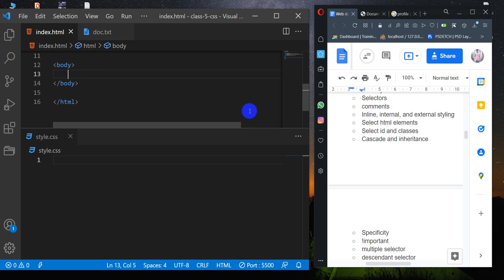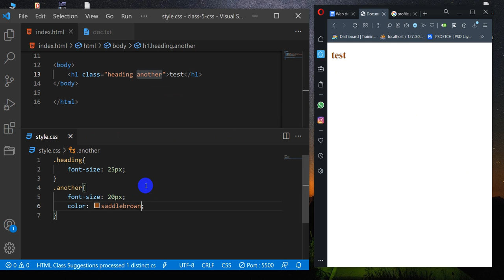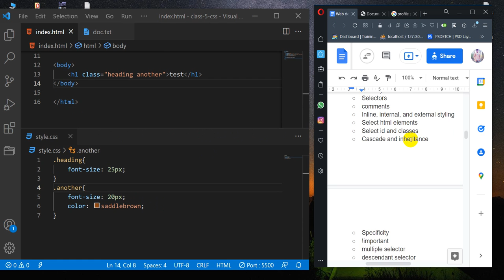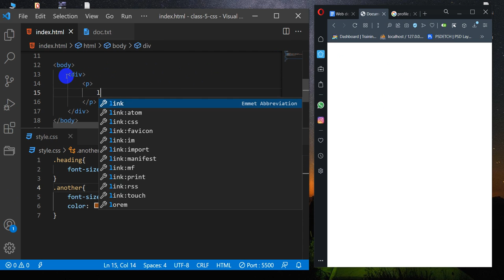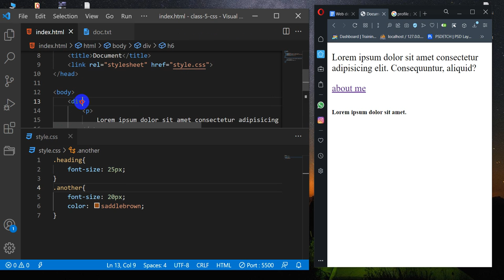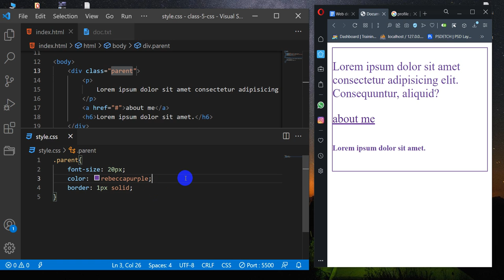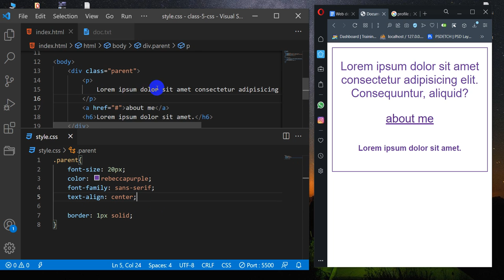css basics: 8 cascade and inheritace